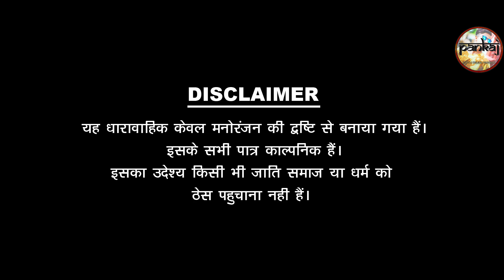काका काकी रो प्यारी - KAKA KAKI RO PIYAR [ kaka bhtija comedy ] pankajsharma 2022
✿Producer : Pankaj Sharma
✿Director : Prem parihar
✿Line Producer : Prem Parihar
✿DOP. : Ratan Jangid
✿CINEMATOGRAPHR -Romee Banna, Prem Parihar, Rahul Sharma
✿Cast : Pankaj Sharma , Bhumika
✿Editor : Mahendra Prajapat
✿Management: Rahul Sharma, Kushal Sharma
✿Publicity Designs : Mahendra
✿Spl. Thanks : ➧  Sharma Film Studio Comedy DISCLAIMER This Following AudioVideo is Strictly meant for Promotional Purpose.We Do not Wish to make any Commercial Use of this & Intended to Showcase the Creativity Of the Artist Involved.